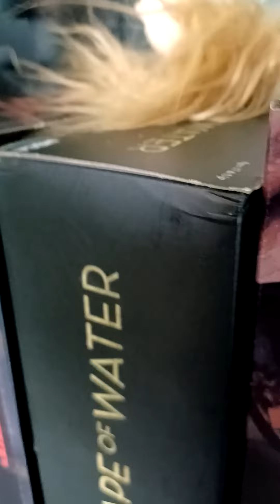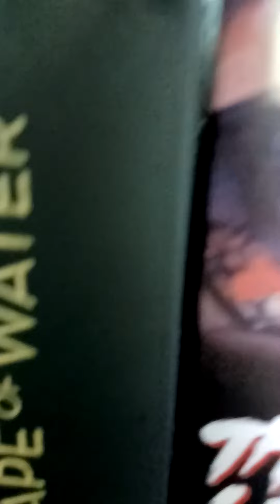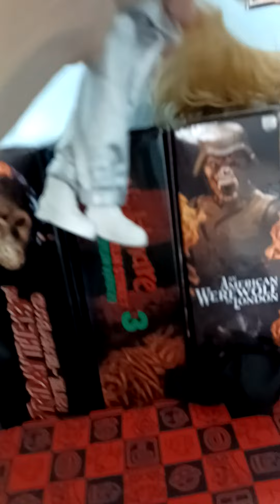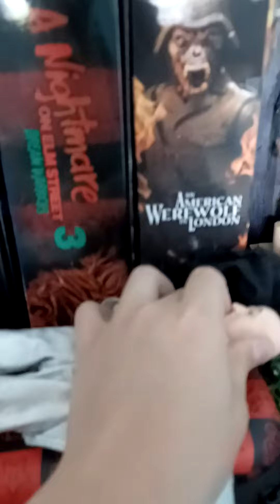family is evil episode 5 the runaways